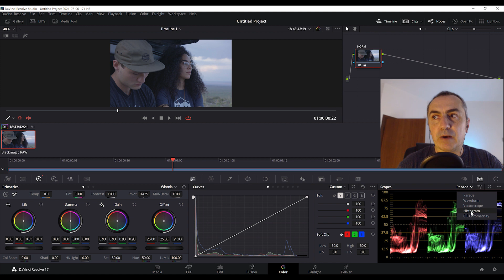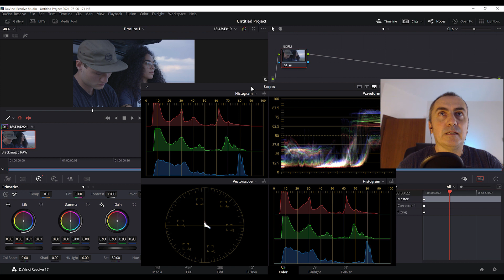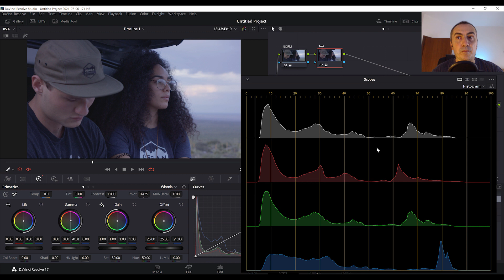Istogramma | Color | Davinci Resolve ITA